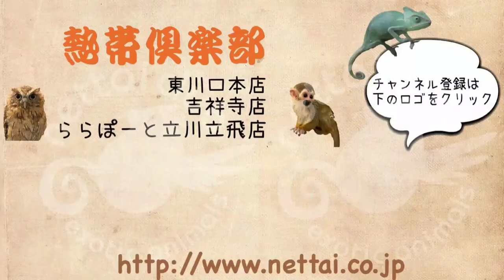立川 ららぽーと アオジタトカゲ 食事シーン 熱帯倶楽部立川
先日入荷したアオジタトカゲが、ピンクマウスとレオパゲルを食べてくれました。